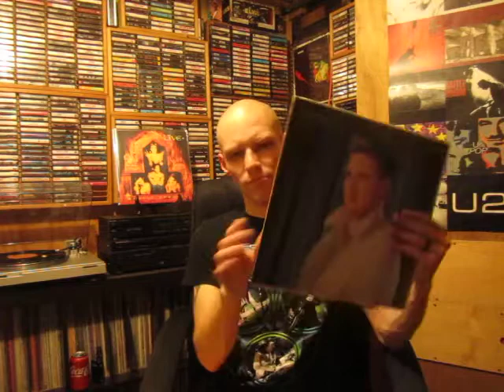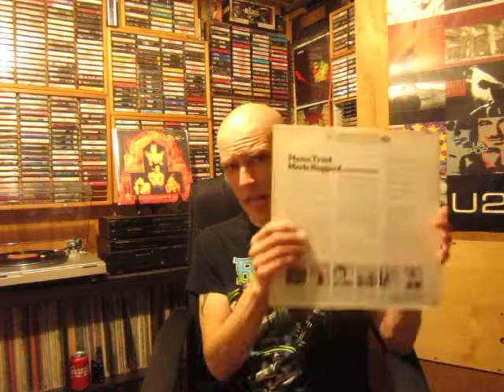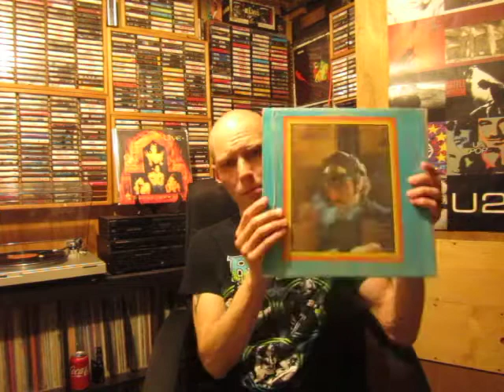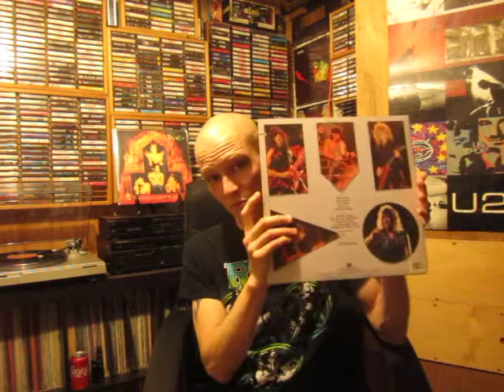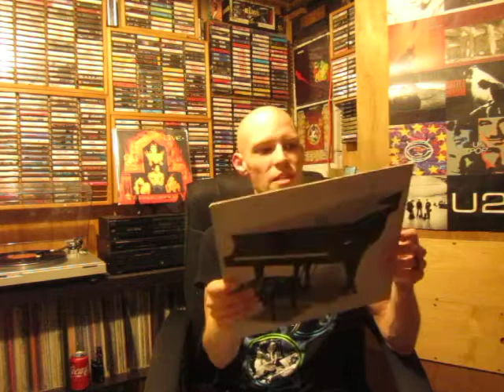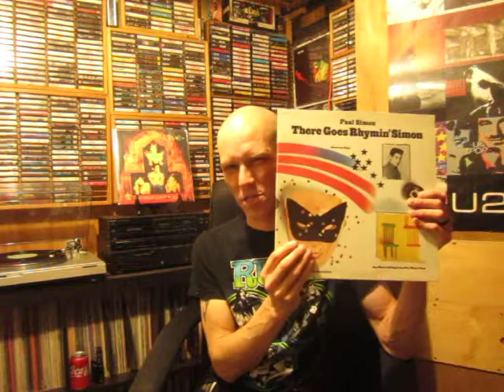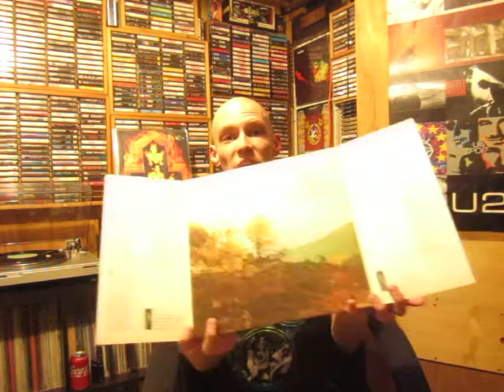Vinyl Update - $1 Finds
Hey VC! Here's a looonnnggg one for ya from the Rambler! Enjoy some great finds and some shout outs at the end!